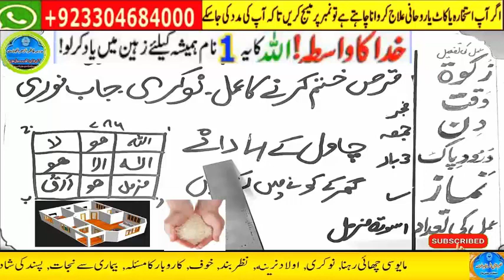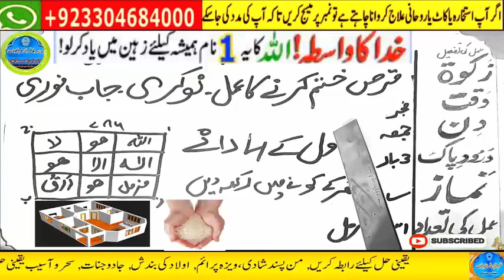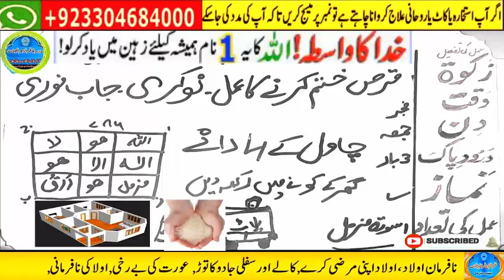powerful wazifa for urgent money in 1 day,dolat ka wazifa,ameer hone ka wazifa,powerful wazifa 1